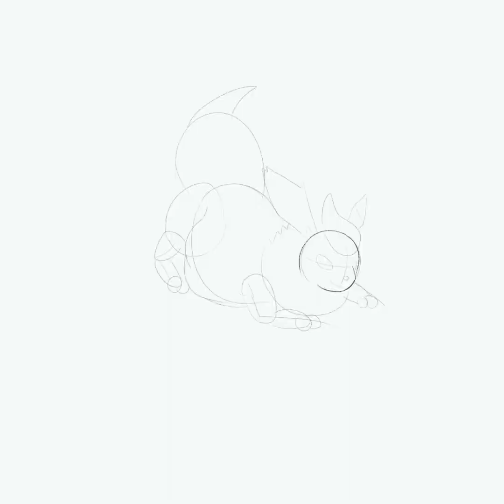Timelapse 35 [Vore]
From Umbreon to Flareon it seems. Well, for now anyways hehe. Definitely expect another Umbreon image coming up soon!
Updated my upload schedule so you can expect videos, for now, every monday and friday! Feel free to follow twitter for an early preview of the sketches as well as fun games~

Music Artist: NEFFEX | Track: How it's Supposed to Feel (instrumental)

Flareon and Kecleon Music at the end segment belong to the Pokemon Company / Pokemon Mystery Dungeon. This is considered fanart.